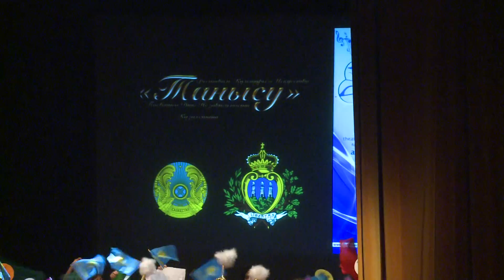Международный Фестиваль Конкурс " Танысу" . Гала Концерт. Награждение. 16.12.16 .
Фестиваль Конкурс " Танысу" . Гала Концерт. Награждение. 16.12.16 .